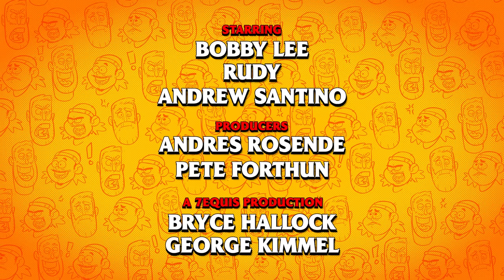Steve-O’s B-Hole Beauty Pageant | Ep 124 | Bad Friends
0:00 Steve-O's Top 10 Arrests
4:46 A Full Ride to Clown College
12:27 Johnny Knoxville Special Site
15:00 Bobby Wins the B-Hole Context
22:26 Jackass 4.5 & Bobby's New Road to Enlighten
32:42 Rudy's New Boyfriend and Steve-O's Year Long Celibacy
41:50 Steve-Os Pube Party
48:26 Roe V Wade and The Reasons for Steve-O's Vasectomy
58:18 Rudy is Back!
1:00:36 The Only Famous Asian Clown